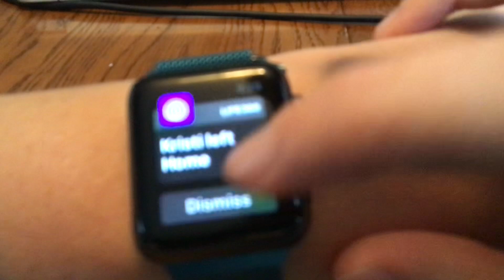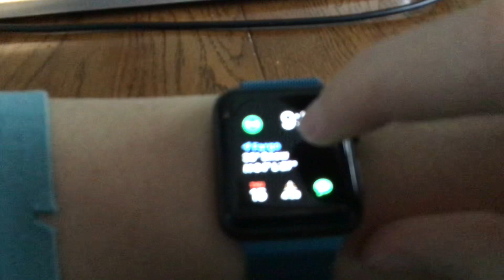How to edit watch face on Apple Watch